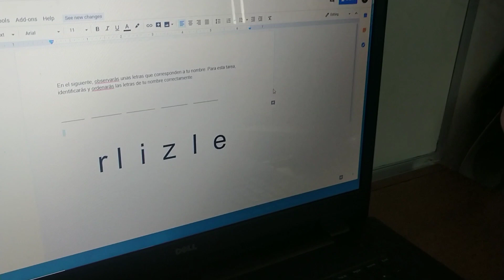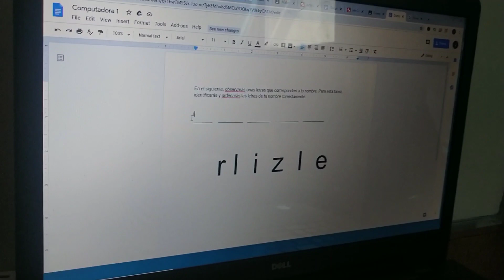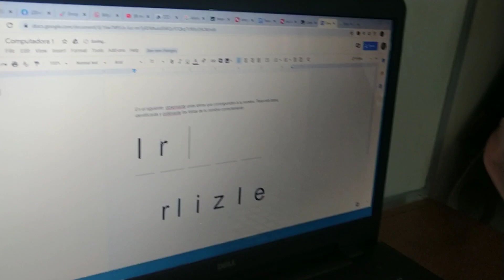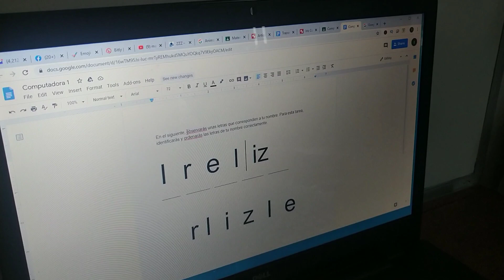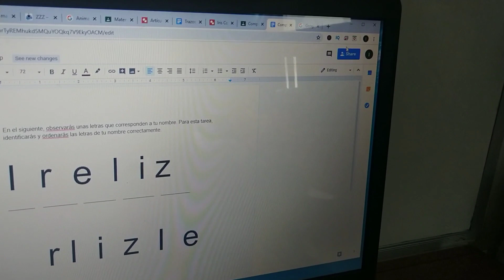Escribiendo mi nombre usando la computadora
Con mucha iniciativa, vamos mejorando todos los días. Hoy escribiendo su nombre en la computadora.